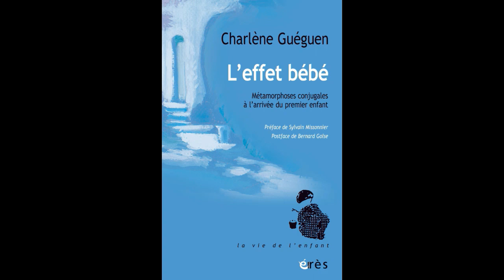Charlène GUÉGUEN - L'effet bébé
Métamorphoses conjugales à l'arrivée du premier enfant

Préface de Sylvain MISSONNIER

Postface de Bernard GOLSE

Cet ouvrage vise à mieux comprendre les spécificités du lien conjugal et les bouleversements et réaménagements qu’il subit au moment de l’arrivée d’un premier enfant. Comment mieux les prendre en compte pour aider le couple parental dans ce moment de fragilité ?

 « Alors que la production scientifique sur le processus de devenir mère, ou père, sur la parentalisation a donné lieu à d’innombrables travaux et publication, le couple d’amants devenant parents a été totalement oublié. L’ouvrage de Charlène Guéguen nous fait prendre conscience d’un véritable angle mort dans le domaine de la recherche en périnatalité. » Sylvain Missonnier

Pourtant, l’arrivée du premier enfant est à l’origine d’un véritable bouleversement dans le couple et dans sa dynamique relationnelle. En effet, vont devoir s’articuler dans la vie familiale future les places d’amants, de conjoints et de parents. Et cela ne s’effectue pas sans difficultés, si bien que les séparations conjugales après la naissance d’un premier bébé sont en augmentation.

Dans un panorama historique, sociologique et psychanalytique de la notion de couple en Occident et du sentiment amoureux qui préside aujourd’hui à sa formation, l’auteur met en évidence les spécificités du lien conjugal. En s’appuyant sur son expérience clinique, elle en décrit les réaménagements nécessaires à l’arrivée du premier né. Ces évolutions dans la vie des couples devenant parents sont trop souvent considérées comme relevant de l’intimité du foyer alors qu’elles constituent pour ces nouvelles familles un moment de fragilité.

Comment peut-on mieux les prendre en compte dans les lieux d’accueil des tout-petits (maternités, PMI, centres maternels, crèches, etc.) pour accompagner ces transformations du couple parental ?